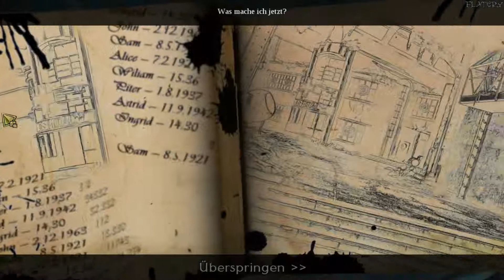Let´s Play Abyss #008 Die Mondphasen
Let´s Play Abyss